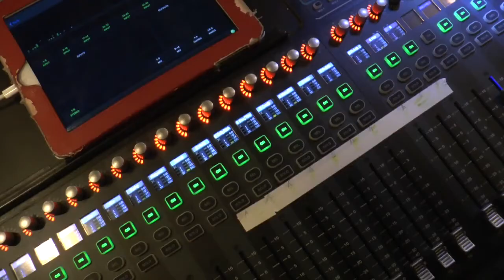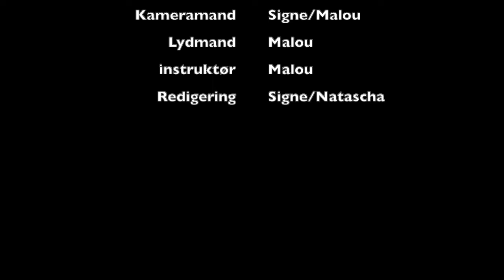Præsentation af Frederiksværk Gymnasium og Hf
lavet af mediefagselever (Malou, Amanda, Sofie, Signe, Natacha)